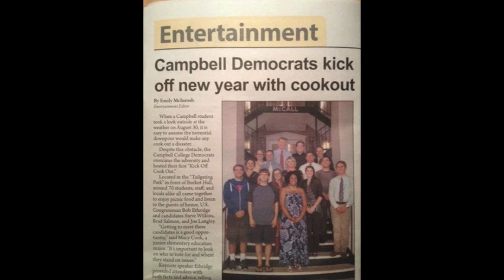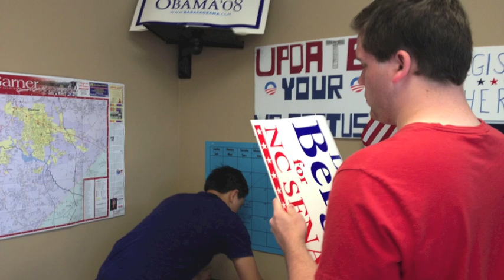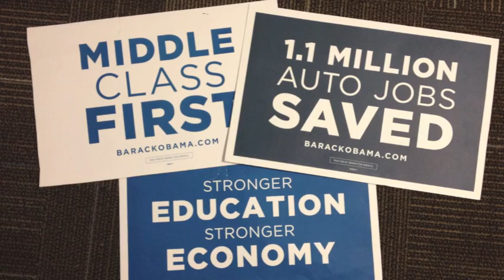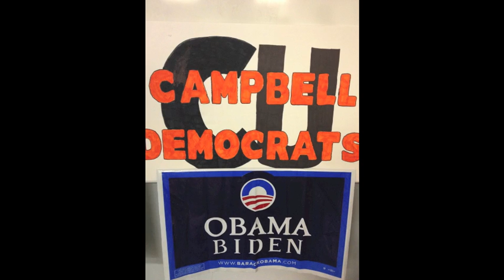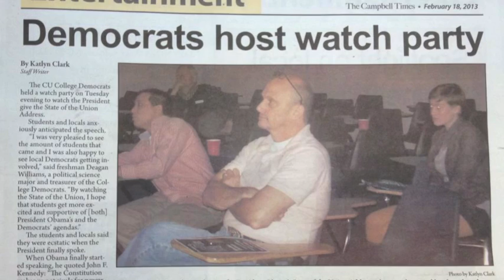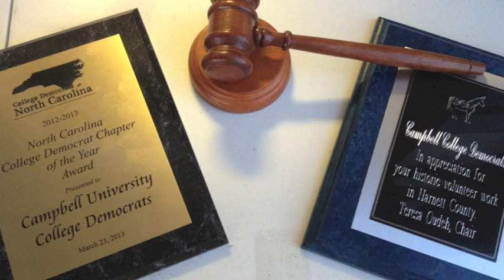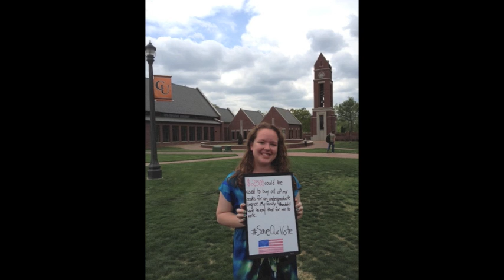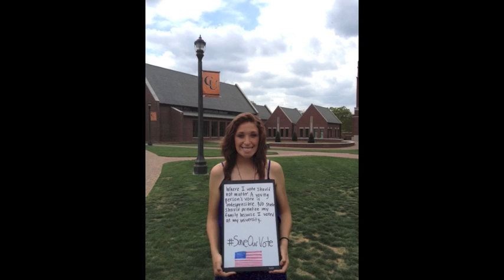Campbell University College Democrats' Year 2012-2013